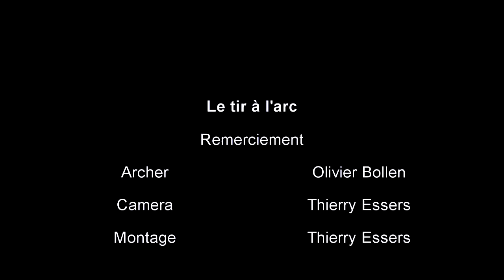(Studio ATB 54) Tir à l'arc à 25m "entrainement championnat Belgique" Débuter le tir à l'arc.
Voici une petite vidéo de tir à l'arc à 25m (entrainement) d'un archer qui est candidat au championnat de Belgique.

Un grand merci à Olivier sans qui ce petit reportage n'aurait pas été possible.

Studio ATB 54.